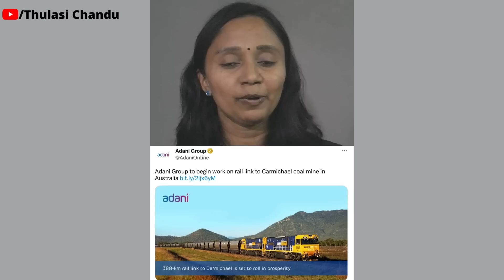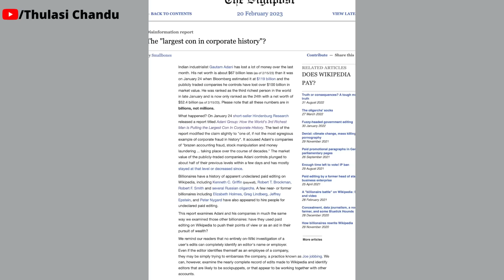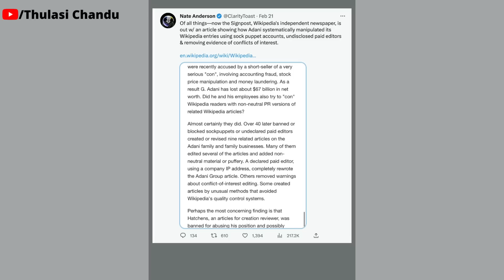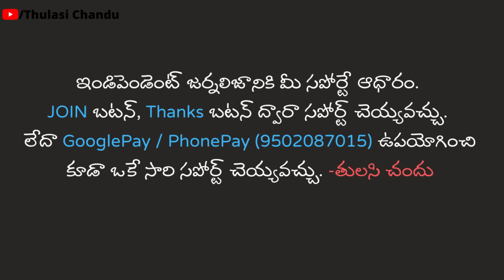How India Sold out to Adani | Thulasi Chandu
📌 మీ సపోర్టే ఛానల్ బలం 💪
Support independent journalism. Become a member now:
లింక్ ద్వారా సపోర్ట్ చెయ్యలేని వాళ్లు డైరెక్టుగా ఈ నెంబర్ ద్వారా మీ సపోర్ట్ అందించవచ్చు.